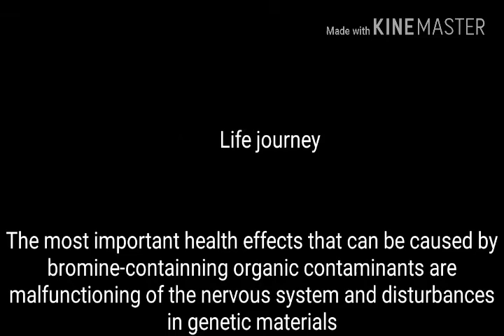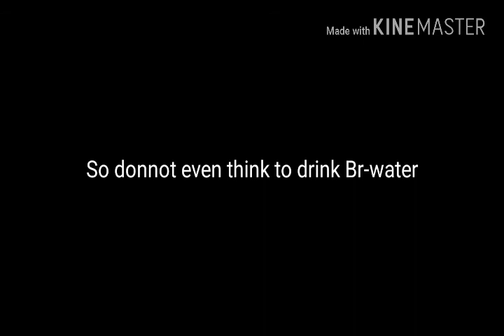What happens if you drink Bromine water???,Br-Water defined by life journey channel,Bromine water!!!